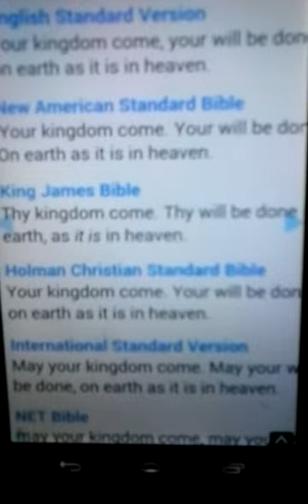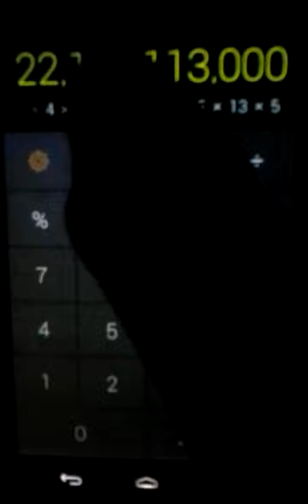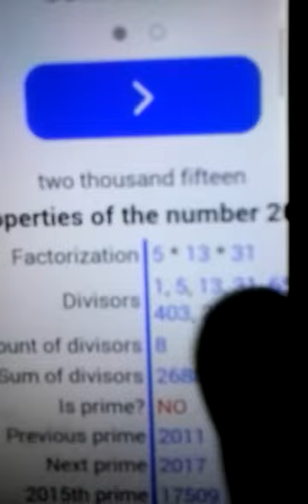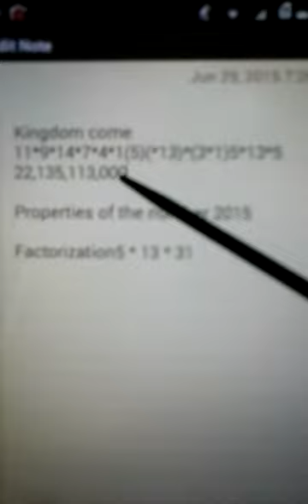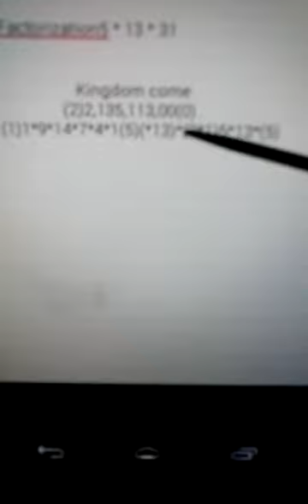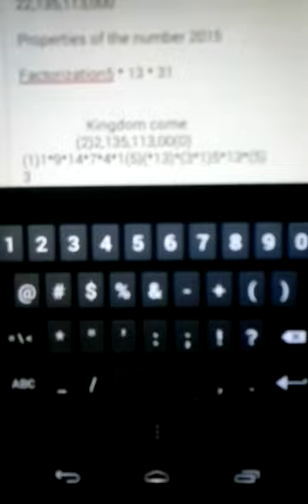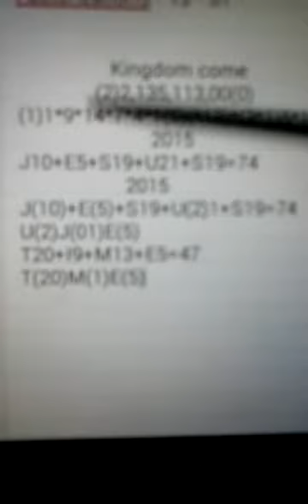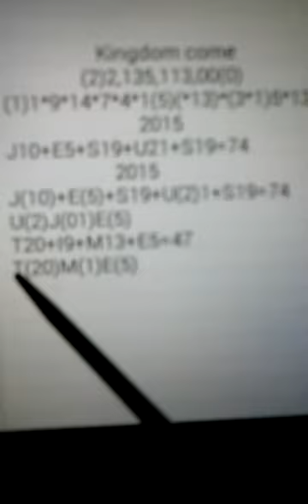JESUS KINGDOM COMES YEAR 2015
JESUS KINGDOM COMES YEAR 2015 KINGDOM COME COMBINED  THEN MULTIPLIED  REVEAL THE YEAR 2015 WHEN JESUS  COMES TO UNITE HIS KINGDOM  AND MAKE IT ONE MATTHEW 6:10